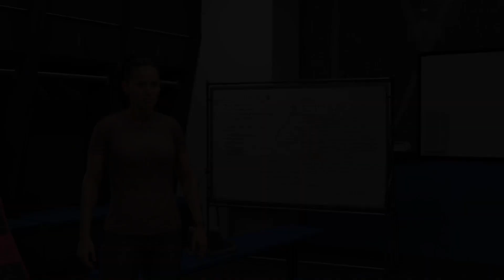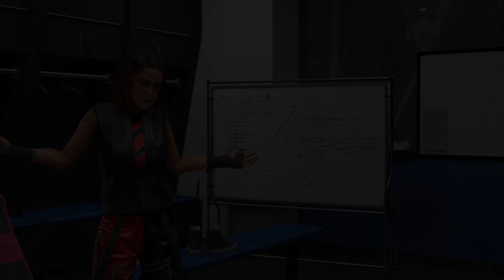WWE 2K23 My Rise Gameplay Walkthrough Part - 9 FULL GAME (No Commentary) | The Legacy Story Line-III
WWE 2K23 Gameplay Walkthrough Part 9 and until the last part will include the full WWE 2K23 MyRise Gameplay. This WWE 2K23 Gameplay is recorded on Computer and will include the full game, all endings and all boss fights.

WWE 2K23 is Even Stronger with expanded features, gorgeous graphics and a deep roster of WWE Superstars and Legends. 2K Showcase returns as an interactive sports documentary focusing on the 20-year career of John Cena. Define your future in MyRISE. Walk through the curtains for your WWE debut and shape your career as a WWE Superstar with the decisions you make along the way through distinct storylines.